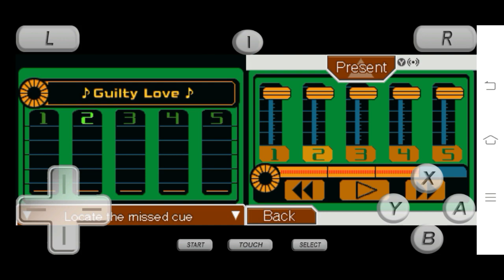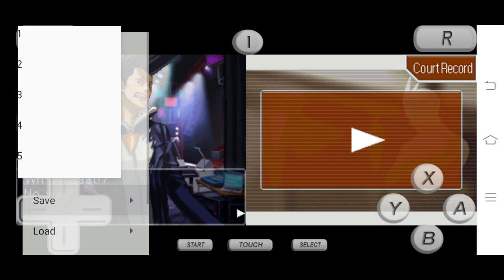Apollo Justice: Ace Attorney - The Song's Prediction? [ 51 ]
Key ring

"Why would anyone do that?"

Apollo Justice: Ace Attorney - The Song's Prediction? [ 51 ],apollo justice: ace attorney,apollo justice,NoX,phoenix wright,kristoph gavin,winston payne,apollo justice ace attorney (video game),attorney,justice,investigations,ace attorney series (video game series),prosecutor,apollo,nintendo ds (computer),end,playthrough,turnabout,phoenix,ace,edgeworth,apollo justice ace attorney playthrough,wright,nds,walkthrough,capcom,miles,part